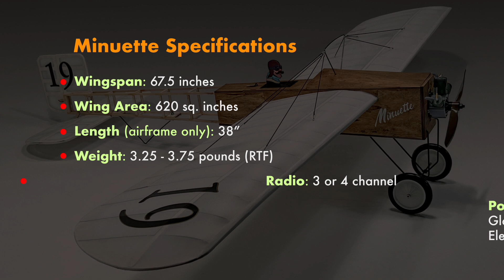Old School Model Works - Minuette (flight demo)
Beautiful, isn't she?
And like all great ladies, her graceful ways are evident the moment she takes to the skies.

The Minuette is designed to mimic the look and feel of those wonderful Edwardian flying machines that were flown by those magnificent men.

Power system used here:
Cobra C-2814/16 motor, Cobra C33 amp ESC, 3S 3200mAh battery

Learn more about our Minuette, as well as the framed up video on our

Timestamps

0:00 Covered Prototype
0:17 Specifications
0:26 Takeoff
0:46 Low flyby
1:04 Procedure turn
1:19 Low pass
1:42 Slow pass
2:20 Horizontal 8
2:40 Landing